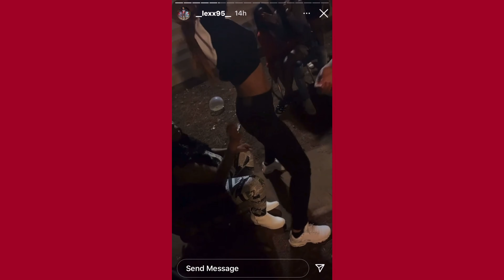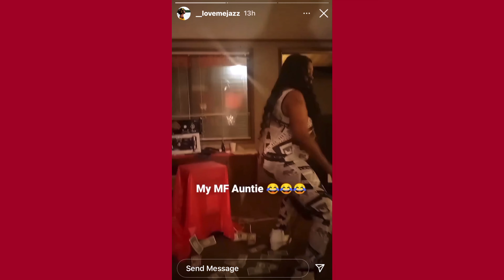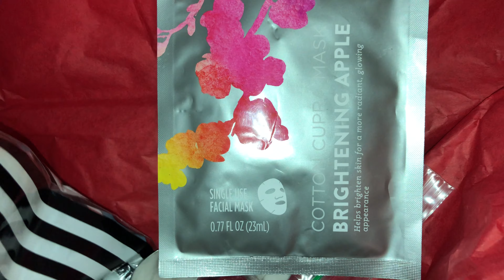Mommy Birthday 💕✨ My reaction to Birthday Stories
Today was mommy birthday!! She had so much fun!! I tried to arrive early to film but ppl was there hours earlier lol 😂 I hope you enjoy 💕✨